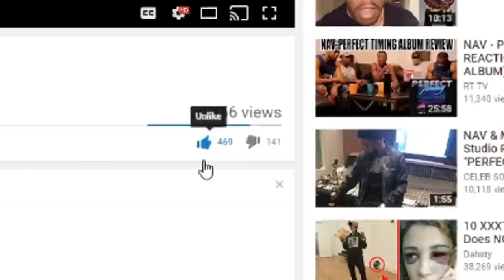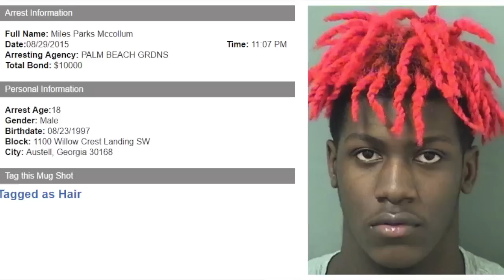Top 10 CRIMES Committed By Rappers! ( Migos , Lil Uzi Vert , Eminem & MORE! )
Top 10 CRIMES Committed by Rappers! ( Migos , Lil Uzi Vert , Eminem & MORE! ). Todays video is covering the Top 10 Crimes Committed by Rappers! featuring Migos , Lil Uzi Vert , Eminem and Much More! if youre a fan of any of these Rappers leave a like on the video! rappers arrested, these are the top 10 rappers that were arrested includes hip hop artist gucci mane lil uzi vert kodak black and lil yachty